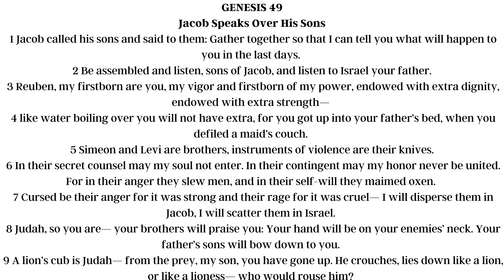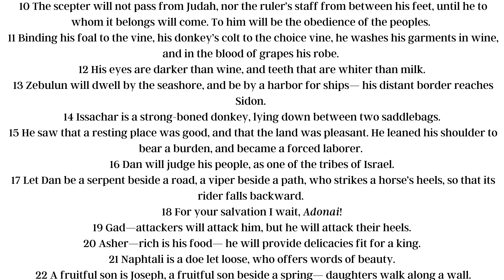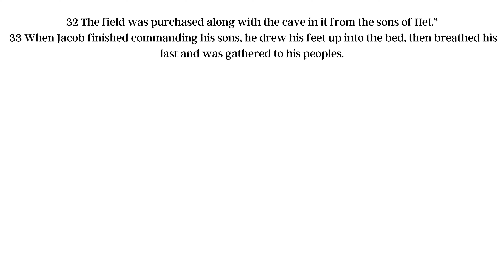GENESIS Chapter 49: Messianic Jewish Bible | TLV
Dive deep into the timeless narration of Genesis Chapter 49 with a Jewish point of view - exploring the Tree of Life Bible Version.

The Tree of Life Version (TLV) recovers the authentic context of the Bible and the Christian faith.  The TLV is a Bible translation, produced by Messianic Jewish and Christian scholars, which highlights the rich Hebrew roots of the Christian faith by restoring:

📖 Don't miss this opportunity to explore Genesis Chapter 49 with this faithful translation that is accurate, readable, reverential, and true to the Hebrew roots.  More books of the Bible could be found on our channel: